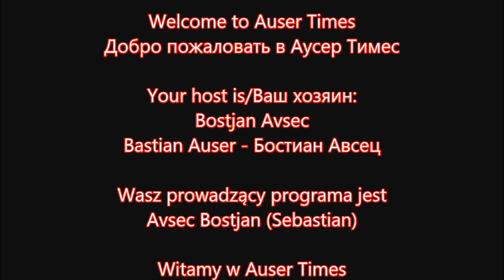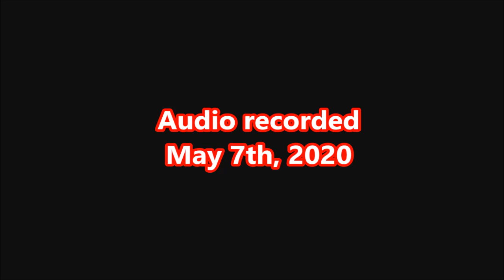Identified via MK Ultra Polish south Lodz Rzgow border area second day upon my arrival